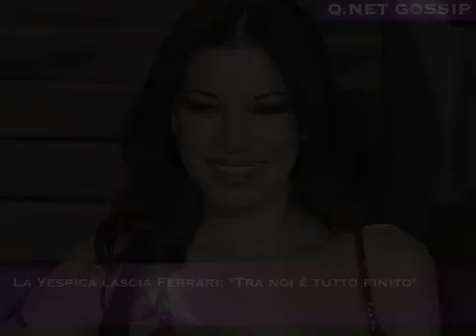La Yespica lascia Ferrari: "Tra noi è tutto finito"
La Yespica lascia Ferrari:
 "Tra noi è tutto finito"